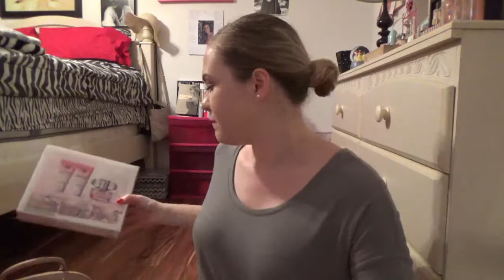What I Got for Christmas 2017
Hey everyone! I filmed this video on Christmas and I'm sorry it took me 2 days to finally get it up. I was a little tired in the beginning but I hope you enjoy this video where I share the amazing generosity of my loved ones. Hope you all had a good holiday season, I can't believe its almost 2018!!!
SOCIAL MEDIA!!!
Uber eats $5 off your first 2 orders~ eats-chelseys1017ue